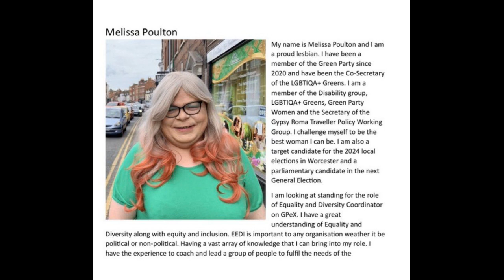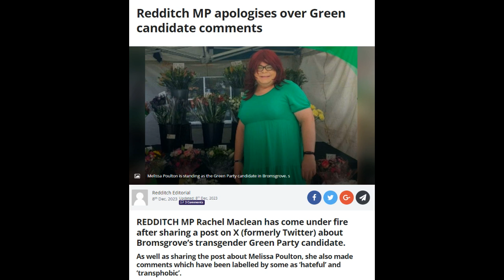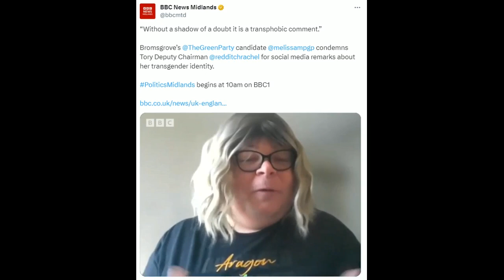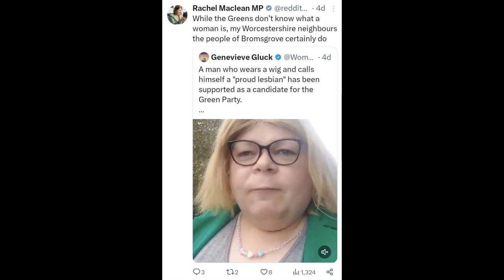Tory deputy makes cruel comment about trans election rival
Genevieve Gluck

Matthew Viner, a former Conservative Party candidate, put on a wig and a dress and started calling himself "Melissa Poulton," and a "proud lesbian" — and was welcomed as a candidate for @TheGreenParty

It beggars belief that there are so many who think so little of women.